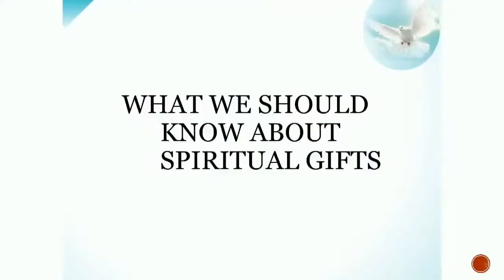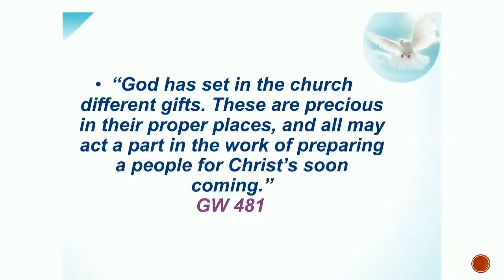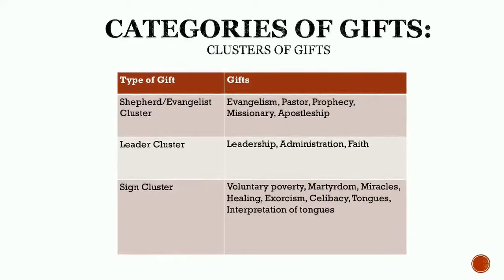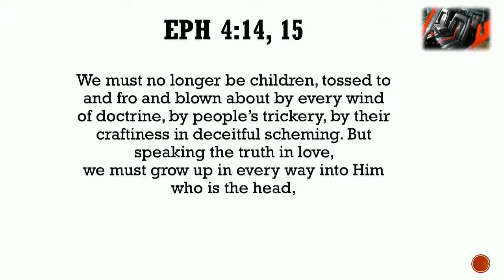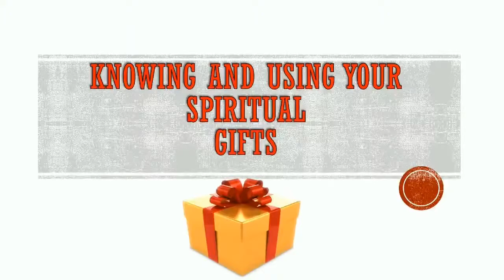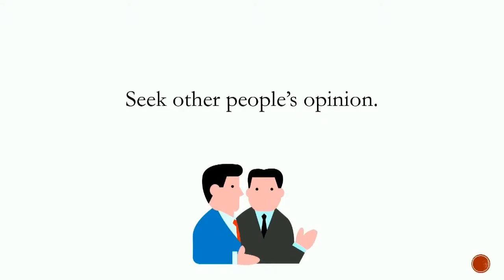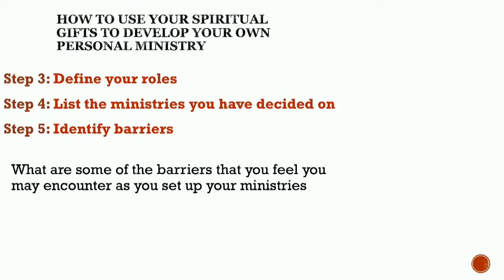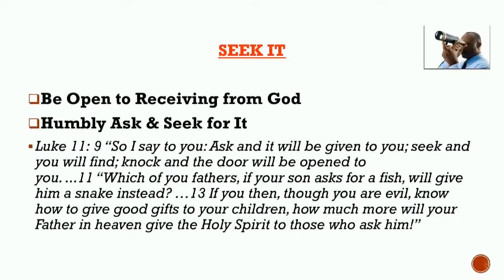Knowing and Using Your Spiritual Gift (Part 3) - Pastor Mario Phillip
Sermon on Saturday 18th September 2021